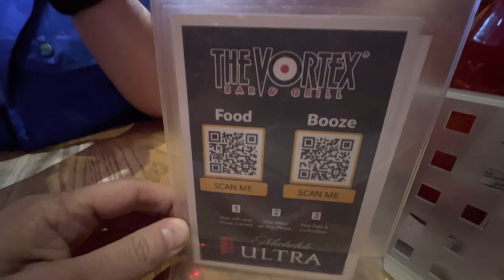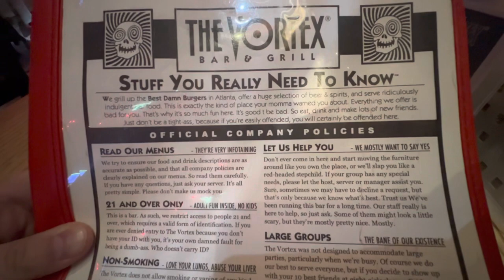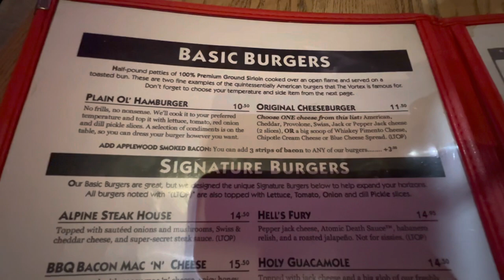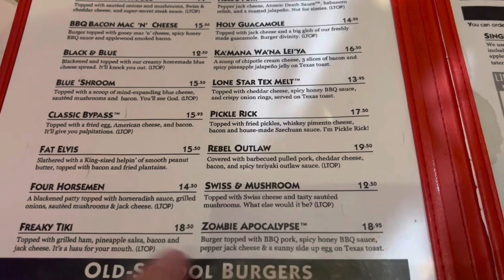Weekend Vlog: Zombie Apocalypse at The Vortex!?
Welcome everyone! The girls let us loose on Atlanta in this video, so, Joshua and I decided to head to @TheVortexBarandGrill! I had only been to the Vortex once before, but it was incredible! Come along with us!